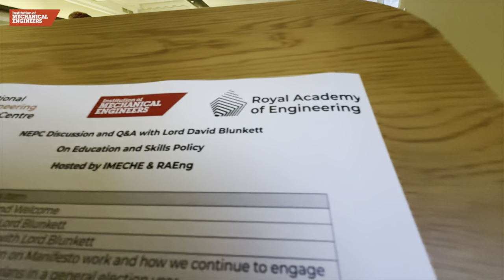NEPC Discussion with Lord David Blunkett on Education and Skills Policy | IMechE & RAEng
This short video offers a glimpse into Lord Blunkett's insightful visit, where he addressed key topics on education and skills policy, reflecting on the future of UK engineering and technology education. Through a series of captivating visuals, witness the essence of his speech, the engaging Q&A session, and the collaborative spirit of the discussion on the NEPC Manifesto work. This highlight reel captures the essence of a gathering aimed at shaping the future of education and skills in the UK, marking a significant step towards engaging with parliamentarians in an election year.